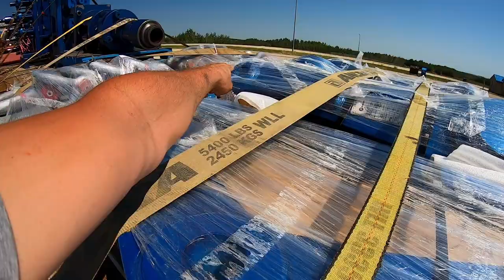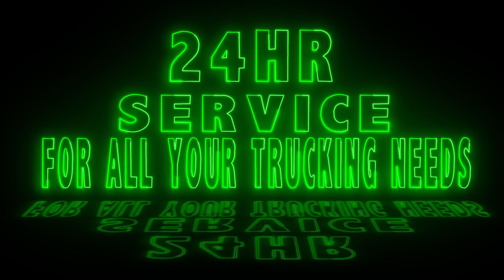SHOP TRANSFERING RED DEER TO GP NO AC NO MUFFLERS NO EARPLUGS +40 HEAT WAVE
doing a shop transfer, hauling misc bits red deer to clairmont ,unload reload and return to red deer to unload